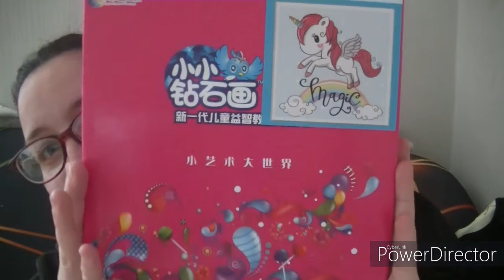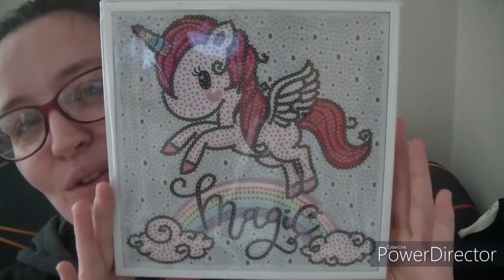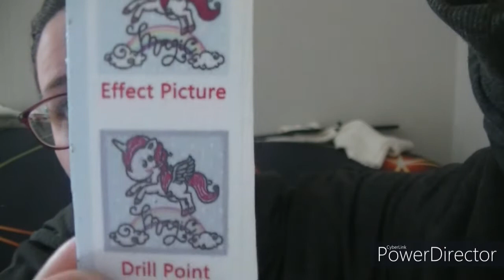diamond painting cadeau de audrey